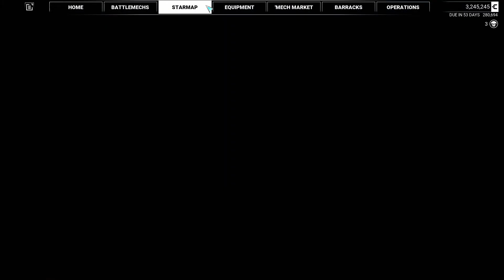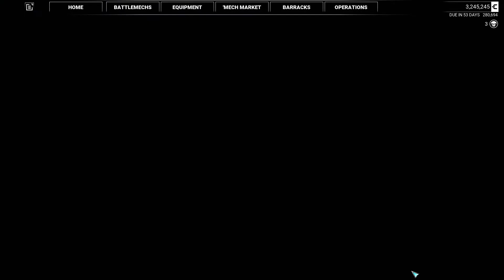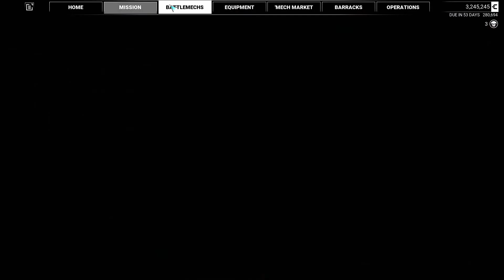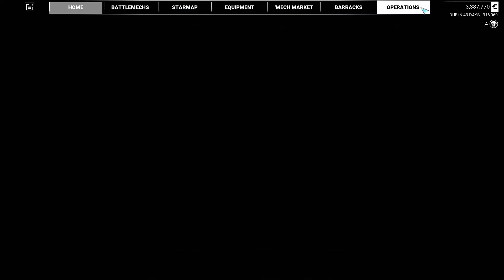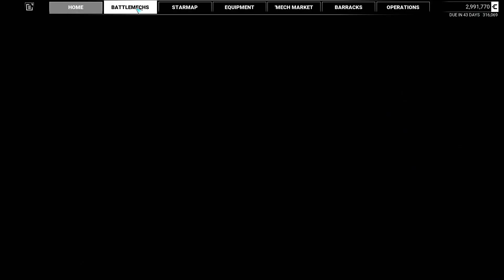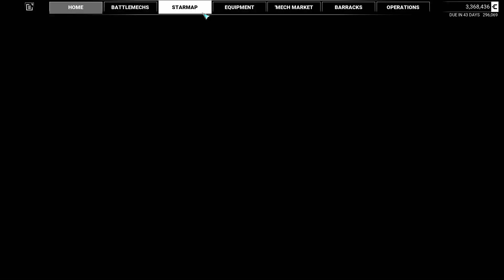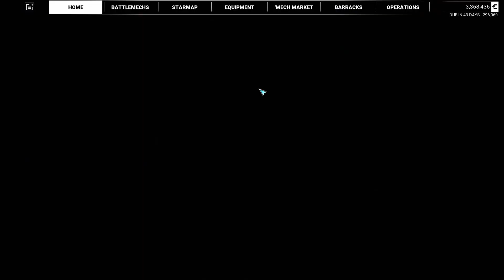Those in Need Pt. 2 - MechWarrior 5: Call to Arms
After years of struggle, your company has now found some measure of stability off the back of a recent contract with the Draconis Combine. With your standing with the Mercenary Review Board restored and now fielding two light lances of 'Mechs, you and Ryana are now ready to venture out into the larger Inner Sphere and forge your own legacy amongst the stars.